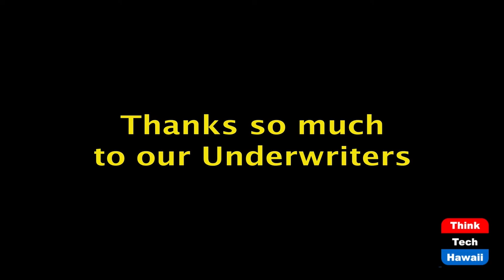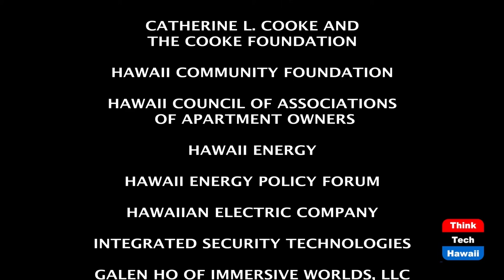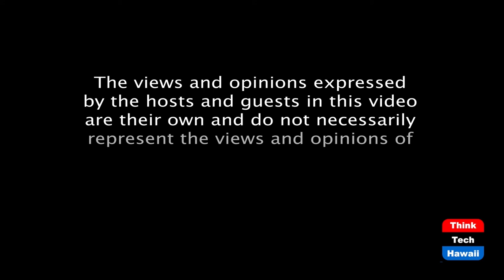Are lawmakers exceeding the spending limit? (Hawaii Together)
Keli'i Akina interviews Barbara Marumoto.  The host for this episode is Keli'i Akina.  The guest for this episode is Barbara Marumoto.

Since 2012, Hawaii lawmakers have exceeded the state's Constitutional spending limit to the tune of $1.4 billion.  Former legislator Barbara Marumoto, a delegate at the 1978 Constitutional Convention that established the spending ceiling, explains why the measure was put in place.